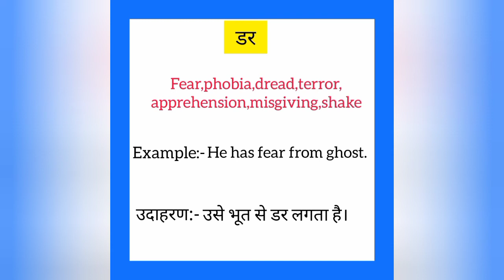Dar ko english mein kya kahate hain | डर को इंग्लिश में क्या कहते हैं | Fear meaning in hindi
Dar ko English me kya kahate hain
Dar को इंग्लिश में क्या कहते है

डर को इंग्लिश में fear कहते हैं
Dar ko English mein fear kahate hain